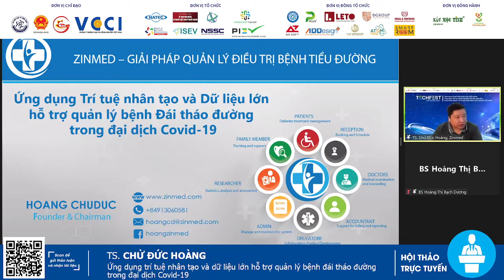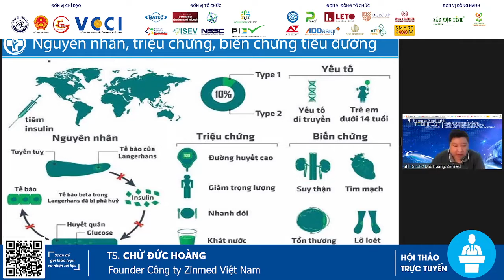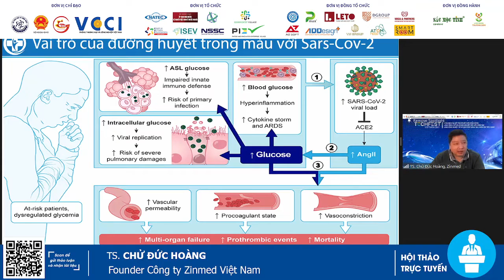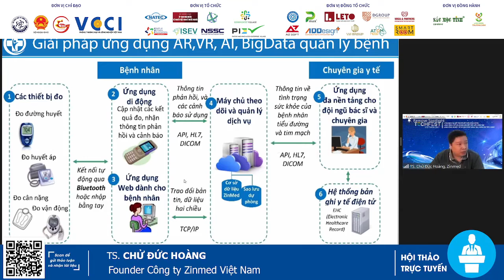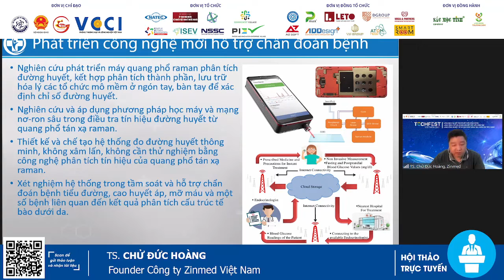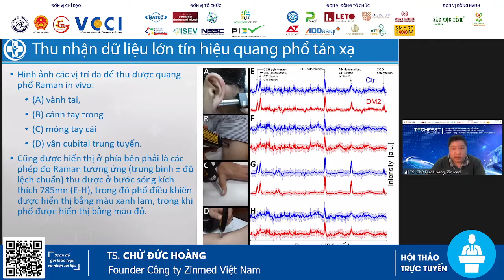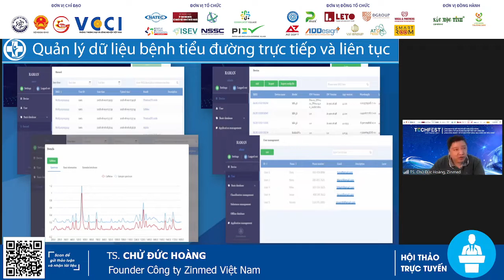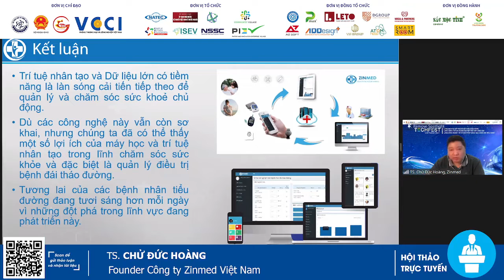TS. Chử Đức Hoàng - Ứng dụng AI, Bigdata hỗ trợ quản lý bệnh đái tháo đường trong đại dịch Covid-19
Nội dung:
Bệnh đái tháo đường là bệnh rối loạn chuyển hóa không đồng nhất, có đặc điểm tăng glucose huyết do khiếm khuyết về tiết insulin, về tác động của insulin hoặc cả hai. Tăng glucose mạn tính trong thời gian dài gây nên những rối loạn chuyển hóa carbohydrate, protide, lipide, gây tổn thương ở nhiều cơ quan khác nhau, đặc biệt ở tim và mạch máu, thận, mắt, thần kinh. Bệnh đái tháo đường có 3 loại: Type 1, Type 2 và đái tháo đường thai kỳ. Hiện tại Việt Nam đang có hơn 3.5 triệu người mắc đái tháo đường và dự kiến tăng lên đến 6,3 triệu người và năm 2045.
Việt Nam có đến 55% bệnh nhân đái tháo đường có biến chứng, chủ yếu là tim mạch, mắt, thần kinh và thận. Nhưng do ảnh hưởng của đại dịch Covid-19, các bệnh nhân đái tháo đường ít được chăm sóc và kiểm soát các chỉ số như thời điểm trước đại dịch. Điều này làm tăng nguy cơ biến chứng và tử vong cho bệnh nhân. Ứng dụng trí tuệ nhân tạo và dữ liệu lớn trong các phần mềm và giải pháp y tế đã và đang trở thành xu hướng tất yếu. Quá trình ứng dụng công nghệ mới này vào quá trình kiểm soát, quản lý điều trị bệnh đái tháo đường đòi hỏi dữ liệu chính xác và liên tục để có thể giám sát chặt chẽ các biến động của chỉ số đường huyết. Đây là khó khăn và thách thức khi muốn có dữ liệu về chỉ số đường huyết thì phải làm xét nghiệm và muốn giám sát chặt chẽ thì phải có dữ liệu đủ lớn, liên tục và chính xác.
Doanh nghiệp khởi nghiệp đổi mới sáng tạo Zinmed về lĩnh vực quản lý điều trị bệnh tiêu đường do Tiến Sĩ Hoàng sáng lập từ 2014 hướng tới giải pháp tổng thể gồm: Bài trình bày của TS. Chử Đức Hoàng, sáng lập viên Zinmed, một dự án quản lý điều trị bệnh tiểu đường gồm giải pháp và xu hướng theo dõi đường huyết không xâm lấn; hệ thống quản lý các chỉ số đường huyết, chế độ dinh dưỡng; sổ sức khỏe y tế điện tử; và mạng lưới các bệnh nhân, chuyên gia y tế.
Việc ứng dụng công nghệ phân tích quang phổ tán xạ gắn liền với truyền tải dữ liệu lớn, liên tục các thông số liên quan chi số đường huyết trong máu sẽ là một xu hướng và giải pháp khắc phục được vấn đề theo dõi thường xuyên chỉ số đường huyết. Giải pháp cho phép thu nhận được xu hướng biến động đường huyết mà không cần lấy máu, không tốn tiền mua que thử và có thể tiến hành liên tục thay vì phương pháp truyền thống. Đây là xu thế và là giải pháp tốt để ứng dụng trí tuệ nhân tạo và dữ liệu lớn hỗ trợ quản lý bệnh Đái tháo đường trong đại dịch Covid-19.

Diễn giả:
Tiến sĩ Chử Đức Hoàng nhận bằng Tiến sĩ Kỹ thuật Y sinh tại Đại học Bách Khoa Hà Nội và Đại học Washington tại St. Louis, Hòa Kỳ. Tiến Sĩ Hoàng tham gia giảng dạy và nghiên cứu ngành Kỹ thuật Y Sinh tại Trường Đại học Bách Khoa Hà Nội từ năm 2004 đến năm 2016. Giai đoạn 2016 đến nay, Tiến Sĩ Hoàng tham gia công tác quản lý các đề tài và hoạt động hỗ trợ tổ chức, doanh nghiệp nghiên cứu, phát triển khoa học và công nghệ tại Quỹ Đổi mới công nghệ quốc gia (Natif), Bộ Khoa học và Công nghệ.
Doanh nghiệp khởi nghiệp đổi mới sáng tạo Zinmed về lĩnh vực quản lý điều trị bệnh tiêu đường do Tiến Sĩ Hoàng sáng lập từ 2014 hướng tới giải pháp tổng thể gồm: Thiết bị theo dõi đường huyết không xâm lấn; Hệ thống quản lý các chỉ số đường huyết, chế độ dinh dưỡng; Sổ sức khỏe y tế điện tử; và Mạng lưới các bệnh nhân, chuyên gia y tế.
Tiến sĩ Hoàng đã có hơn 50 bài nghiên cứu, 20 hội thảo, 04 cuốn sách và 5 dự án về Y sinh, Chăm sóc sức khỏe, công nghệ thông tin, Quản lý và Đổi mới Công nghệ, tư vấn, hỗ trợ cho hơn 100 nhà khoa học, doanh nghiệp về đổi mới sáng tạo và hiện đang quản lý, tài trợ cho hơn 80 dự án khoa học và công nghệ.
Lĩnh vực nghiên cứu và hoạt động chính: (1) Kỹ thuật y sinh (Rối loạn nhịp tim, Tiểu đường, Hệ thống thông tin y tế, Phần mềm y tế); (2) Quản lý Khoa học, Công nghệ và Đổi mới sáng tạo; (3) Thông tin, Truyền thông và Công nghệ.